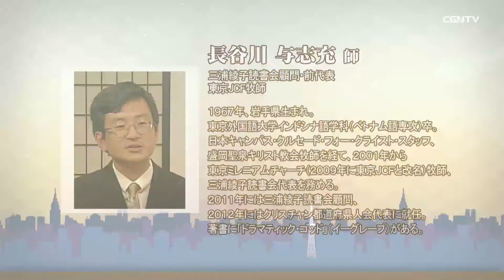[キボウのトモシビ]74編：長谷川 与志充②三浦綾子と福音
【長谷川 与志充】三浦綾子読書会顧問
放送日：2017年9月30日